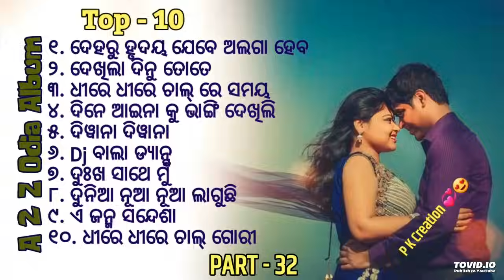Evergreen🥀Odia💝Album song PART- 32 ||Romantic💞 Odia Album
Evergreen🥀Odia💝Album song PART- 32
Romantic💞 Odia Album